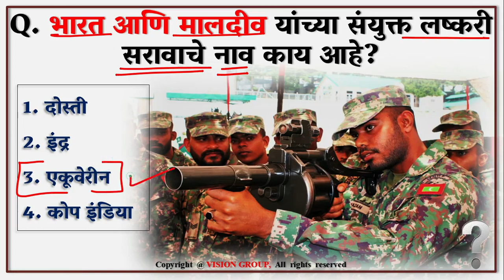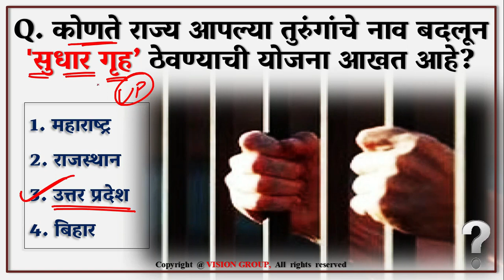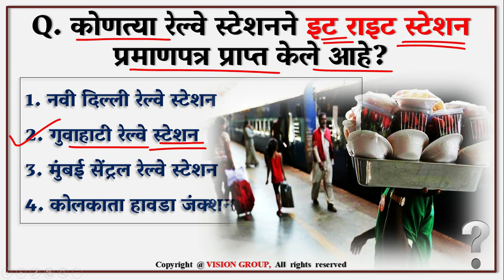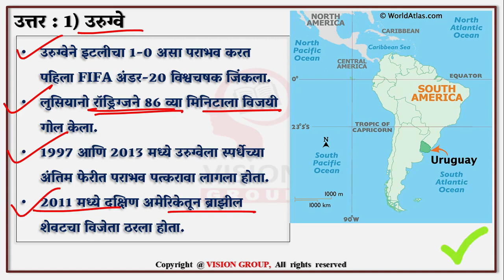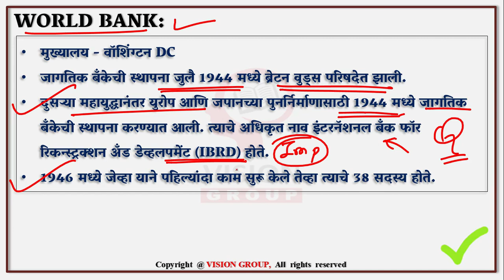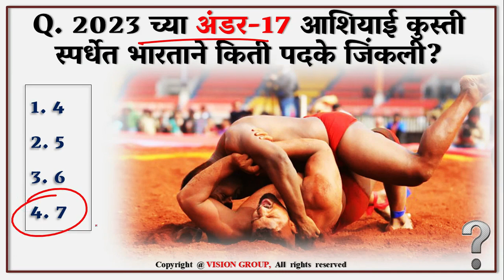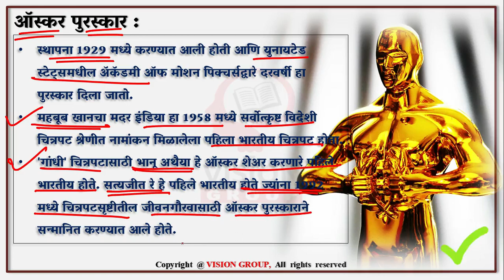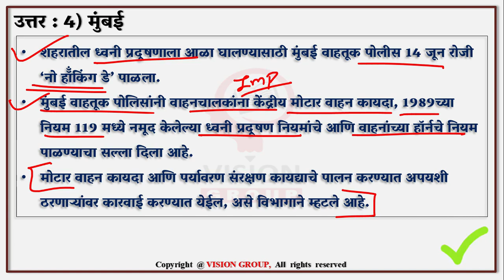13 to 17 June | Daily Current Affairs MCQ | MPSC UPSC currentaffairs Marathi Daily Quiz 2023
13 to 17 June | Daily Current Affairs MCQ | MPSC UPSC currentaffairs Marathi Daily Quiz 2023

VISION Team शी संपर्क करण्यासाठी

VISION GOVERNMENT JOB (OFFICIAL) TELEGRAM